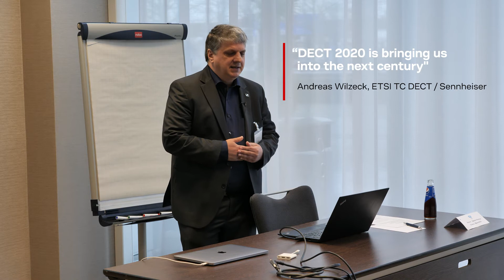DECT Forum: Thought Leader Conference | TC DECT / Sennheiser